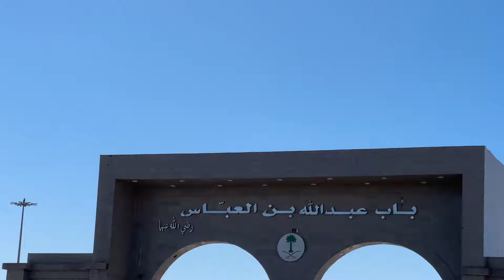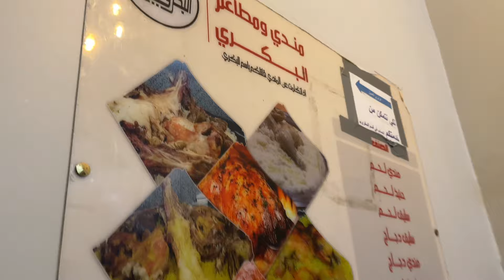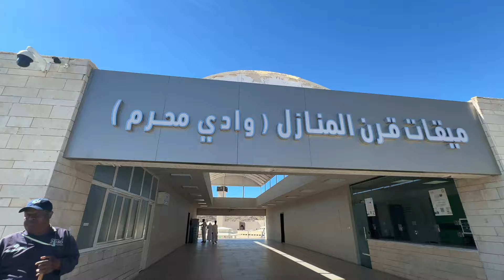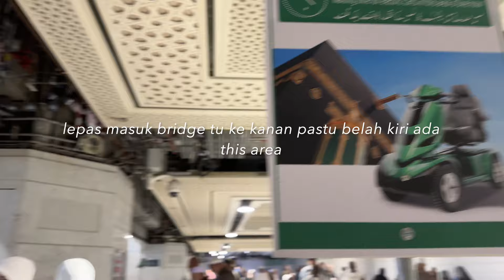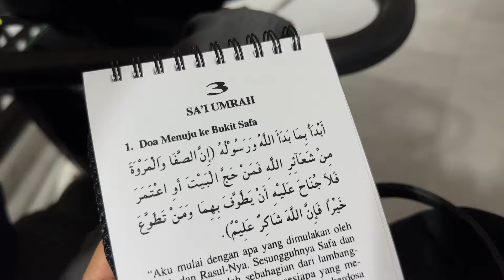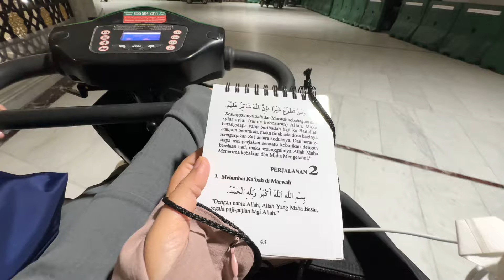mecca vlog pt1 : jalan jalan taif and umrah (scooter) 🕋✨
heylo ✨

If you enjoyed watching this video, please give it a thumbs up and subscribe to my channel for more videos by me. click the bell so you'll be notified when I upload a new video. 🧸 do comment any video ideas if you want me to recreate. 📹🎞